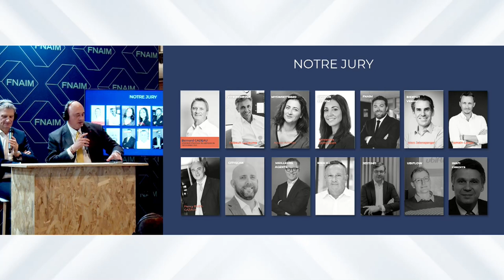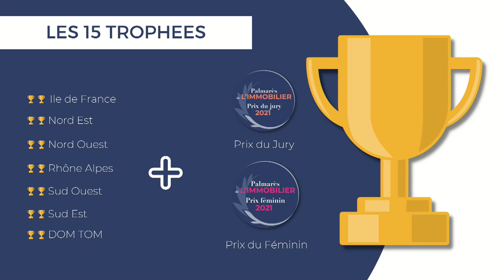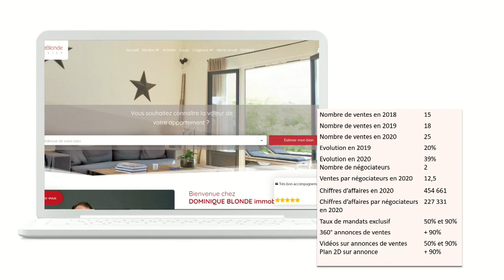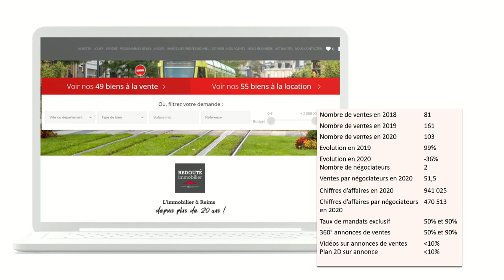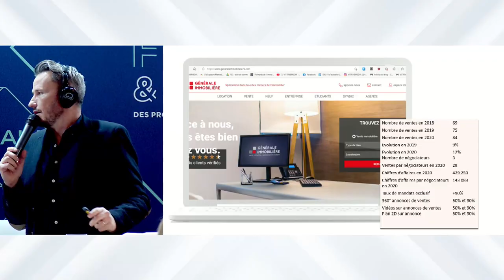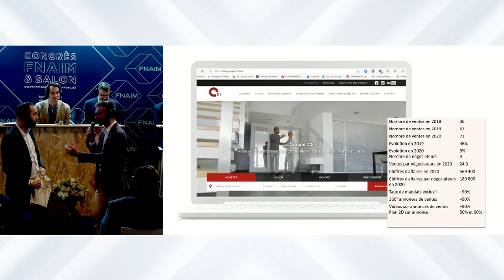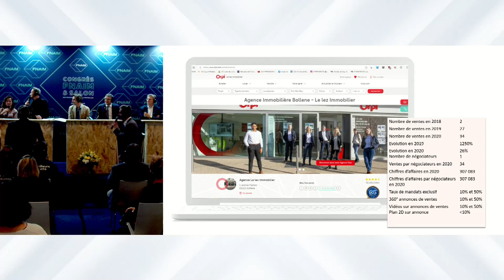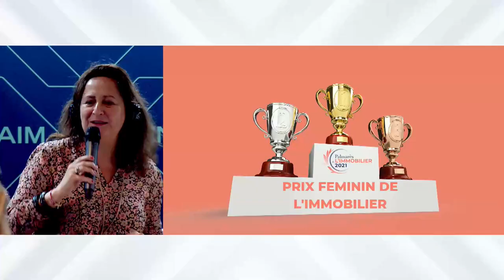[REPLAY] Remise des Prix du Palmarès de l'Immobilier 202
Retour sur la remise des Prix du Palmarès de l'Immobilier 2021.
Merci à la FNAIM partenaire officiel de l'évènement.
BIENTOT VENDU, OPINION SYSTEM et MY SWEET IMMO les coorganisateurs.

Mr TORROLLION pour sa présence
Romain CARTIER pour l'animation
Bernard CADEAU Président d'Honneur
& Henry BUZY CAZAUX pour son expertise

Merci au sponsors IN&FI CREDITS, CITYSCAN, BIEN ICI, UBIFLOW, JESTIMO, MEILLEURS AGENTS